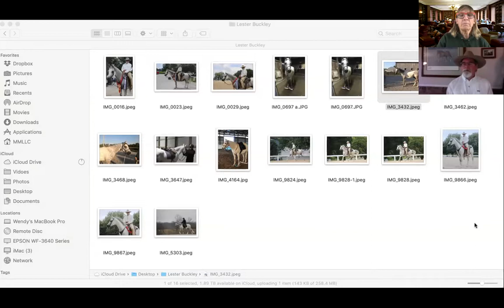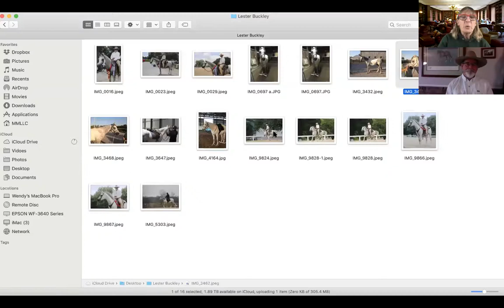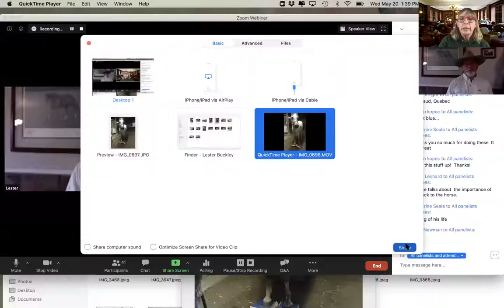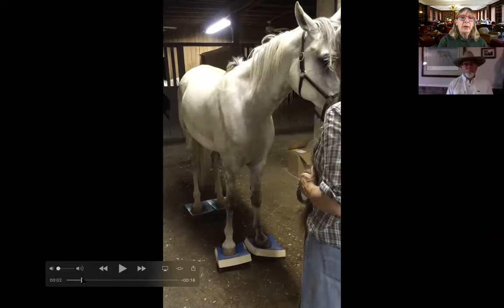No. 45. Lester Buckley, horseman talks about SURE FOOT Equine Pads as part of his training program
Lester Buckley is a well known horse trainer with a varied background. In this video he talks about how SURE FOOT Equine pads is an integral part of retraining an Arabian, Treasure, who had lost his joy in life.